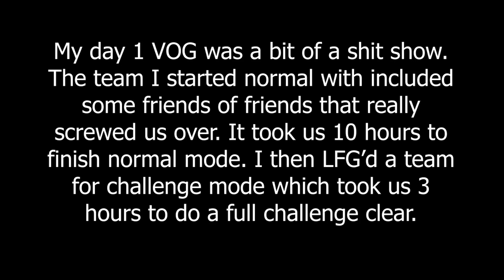Vault of Glass Challenge Contest Mode (870th Clear Day 1) - Destiny 2 [Season of the Splicer]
We finished 14h 41m 23s from launch. Our team placed 870th in the world.

I unfortunately don't have any footage from this Day 1 experience.